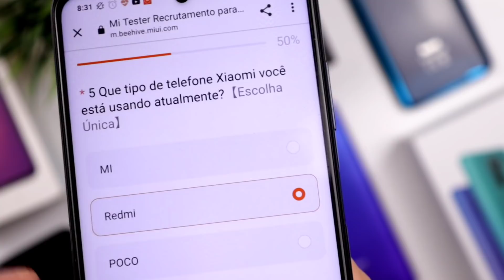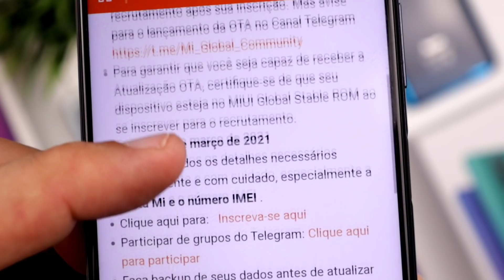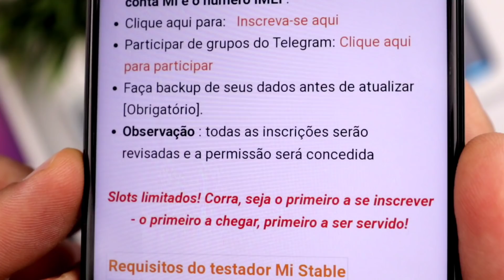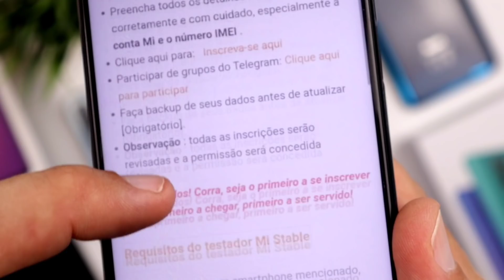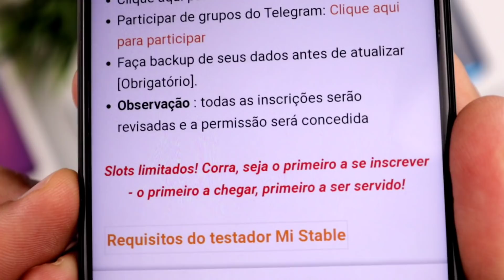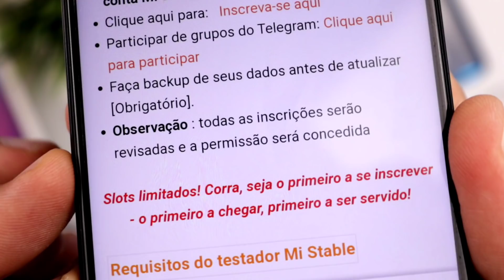BAIXE a MIUI 12.5 GLOBAL PRIMEIRO!! Esses CELULARES foram APROVADOS e Vão ATUALIZAR